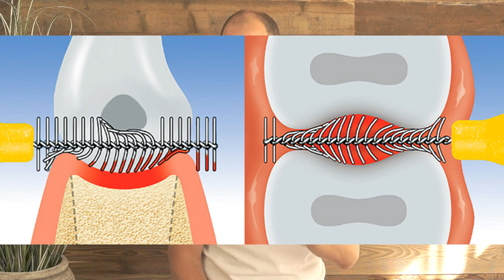Du putzt die Zähne falsch - hier ein Weg wie es besser geht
Ob Du es glaubst oder nicht, aber es gibt eine völlig neue Erkenntnis, seine Zähne richtig zu putzen. So, dass es keine Karies oder Paradontitis mehr gibt. Ich habe wirklich gestaunt, als ich das erfahren habe. Schau es Dir an :-) Die SOLO Prophylaxe ist der Schlüssel. Hier das Buch dazu: Einfach gesunde Zähne , Ralf Petersen, Hier bekommst Du die richtigen Zahnbürsten oder wenn Du es natürlicher magst auch